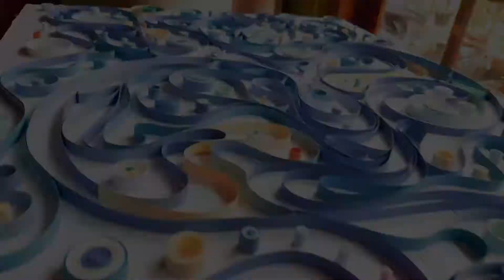HOW TO MAKE PAPER QUILLING 2D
Hi learners,, have you tried an abstract quilled art ?
Here's i show you how to make an abstract quilled art, include tutorial. very simple and easy, you can do it.
How to glue ? how to make a coil ? I show you
all in a very easy way.